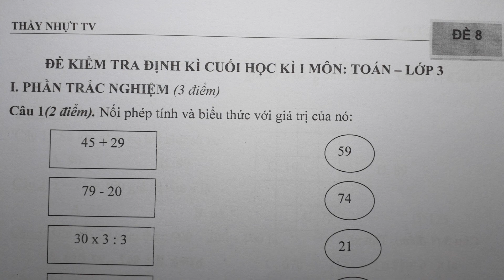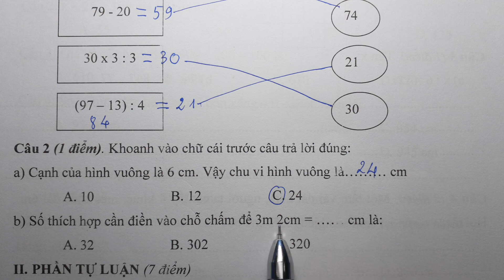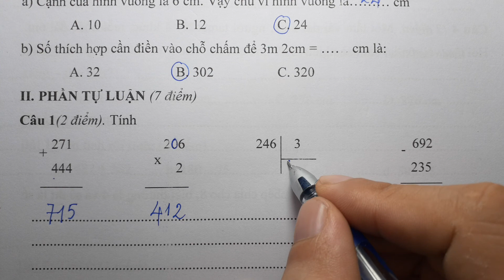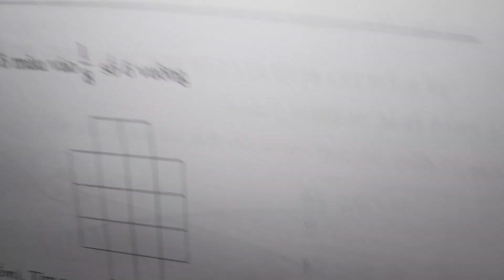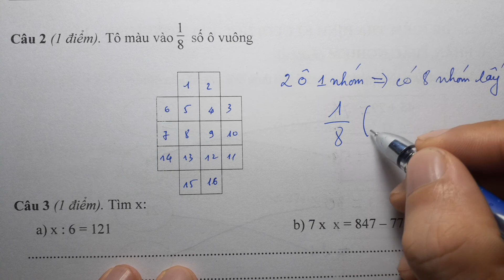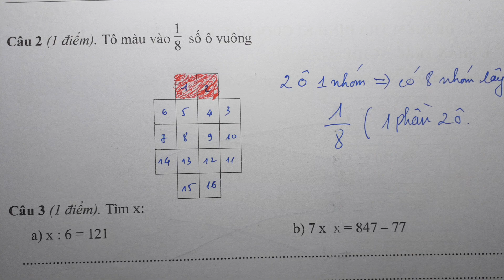TOÁN LỚP 3 - ĐỀ THI THAM KHẢO HỌC KỲ I - ĐỀ 8 - Thầy Nhựt TV